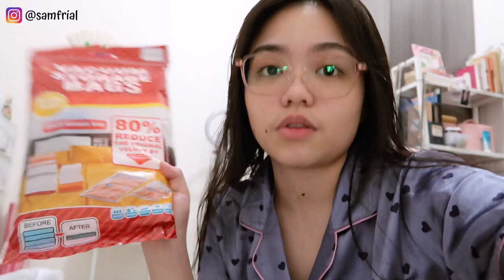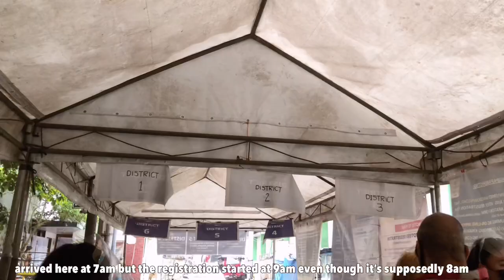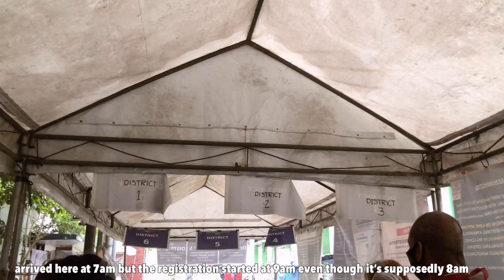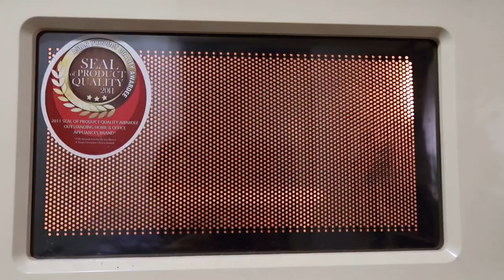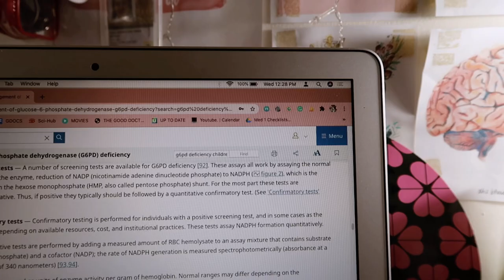FIRST WEEK OF LIVING ALONE: unboxing my espresso machine, organizing the condo, COMELEC registration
Rymek | Pink Typewriter Style Mechanical Keyboard with LED Dynamic Backlight: $10 off your purchase

TEAMI BLENDS
50% code ($100 minimum):  FRIAL50

🌙 FAQs:

✖️Age: 23

✖️PRE MED COURSE: BS Pharmacy in UST

✖️CURRENT YEAR IN MED SCHOOL: 3rd Year (as of writing)

✖️Notetaking app I use on my iPad: Goodnotes 5

✖️EDITOR: Vllo using Canon G7x Mark II